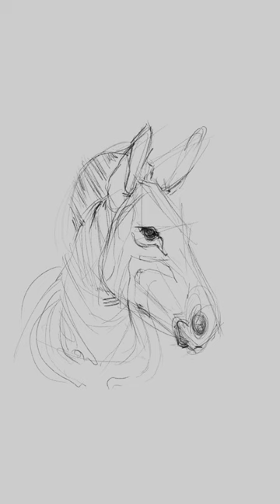Digital Art Showcase: Creating a Zebra Drawing on iPad with Procreate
The zebra illustration is created on an iPad using the Apple Pencil with the Procreate software, utilising the Sketching Peppermint brush.